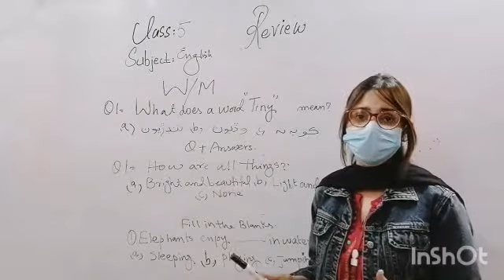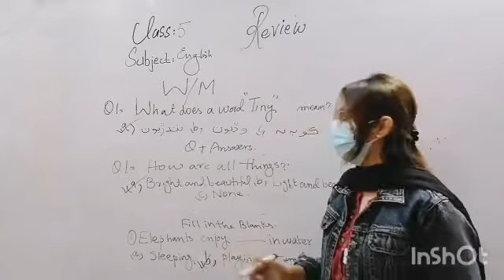SUBJECT: ENGLISH, CLASS - V Review Of 1st Semester Exam Pattern Objective Type Paper